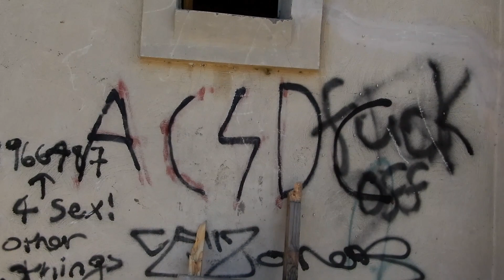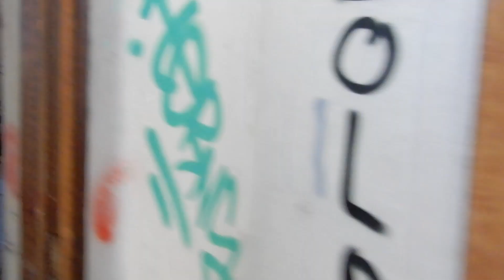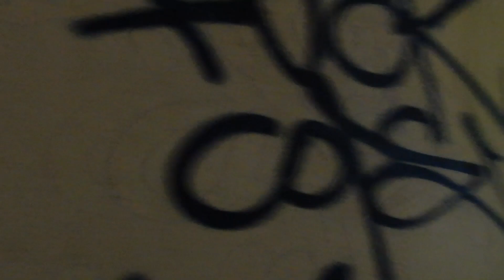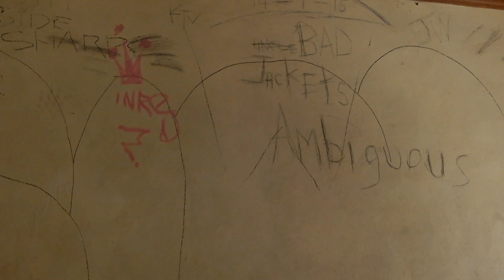An Abandoned and Haunting Church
Join Scott (Muitube), Al and myself as we explore this amazing abandoned church! It's been abandoned for a while, not in the best state!!